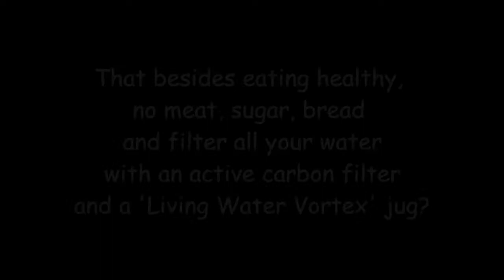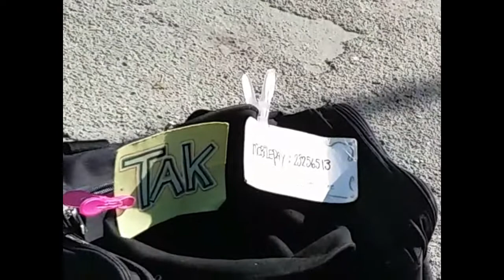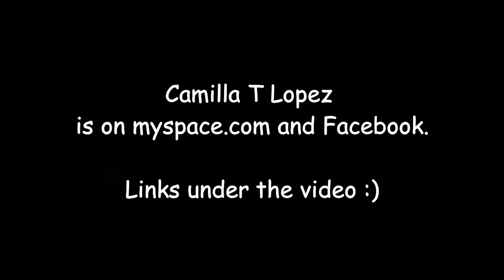Camilla T Lopez - Freetown Christiania, Copenhagen Denmark [02.09.2021]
'Pop-up' concert with Camilla T Lopez
How do you strengthen your immune system?